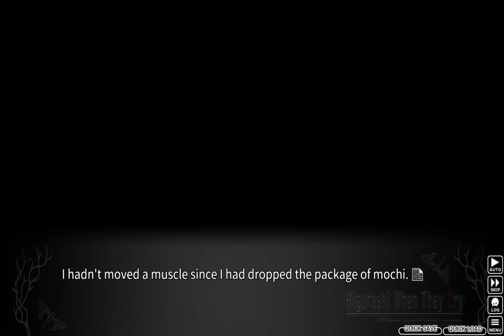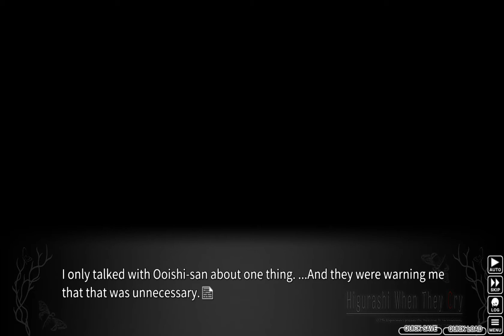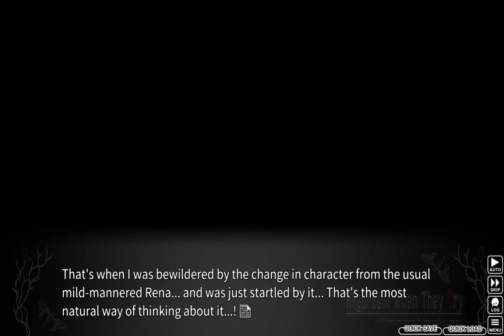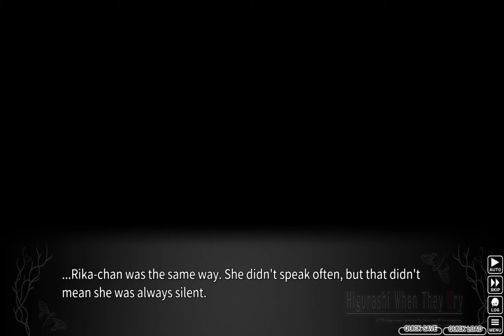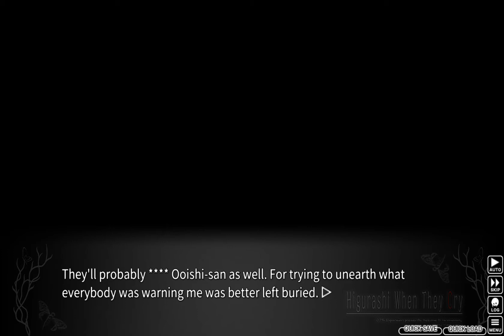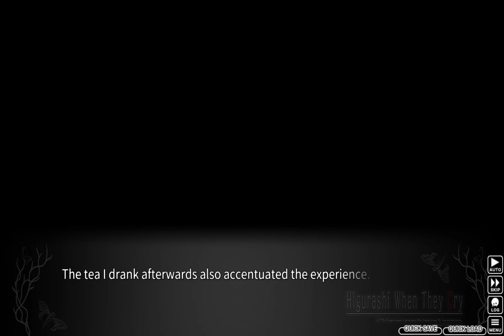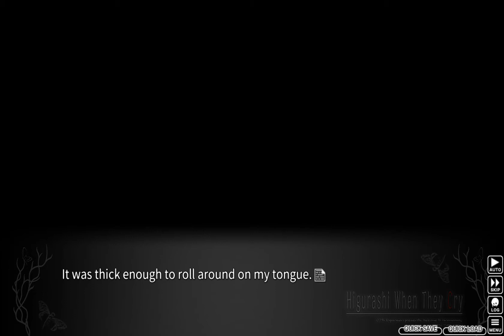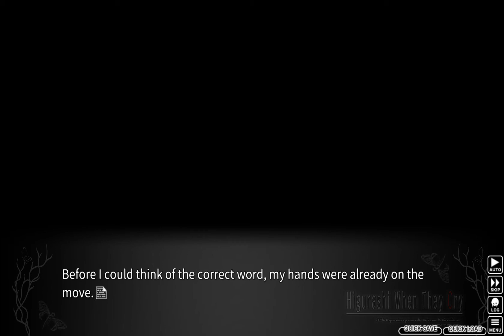Higurashi When They Cry - Chapter 01 - Onikakushi Playthrough 021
Spieler: Clainekun
Nintendo-Network-ID: Claine-kun
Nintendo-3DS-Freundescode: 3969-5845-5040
In diesem Kapitel wird das alltägliche Leben von Hinamizawa vorgestellt und auf die Beziehungen der Charaktere untereinander näher eingegangen. Doch diese Atmosphäre ändert sich nach dem Watanagashi-Festival schlagartig, als Keiichi feststellt, dass er von seinen Freunden die ganze Zeit belogen wurde. Das Ende des Kapitels stellt Rena Ryugu und Mion Sonozaki als Verbrecherinnen dar.